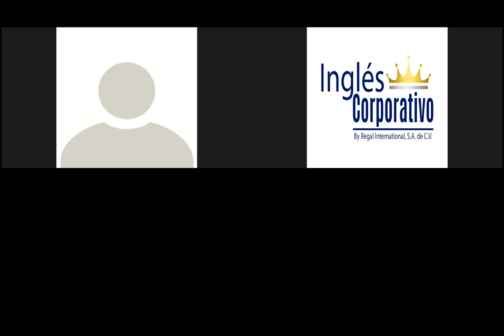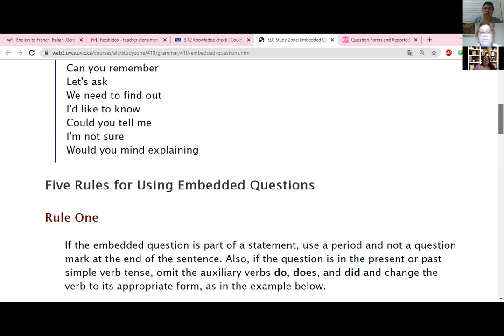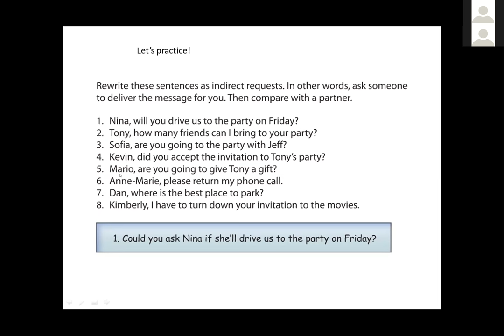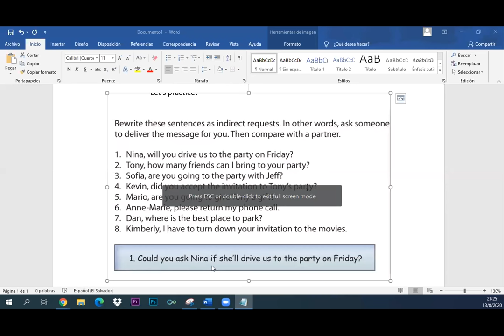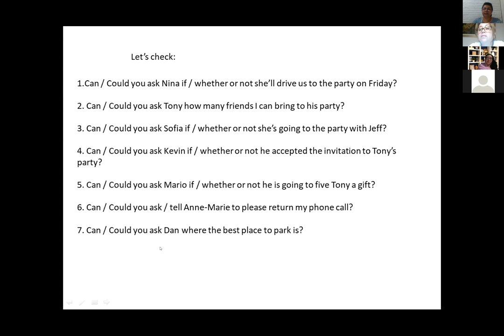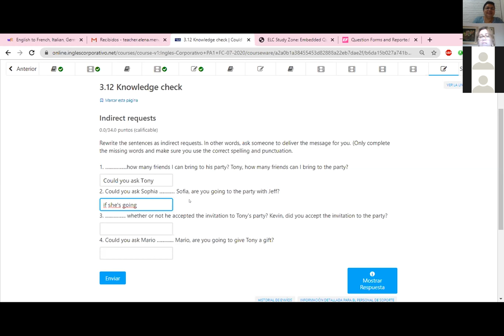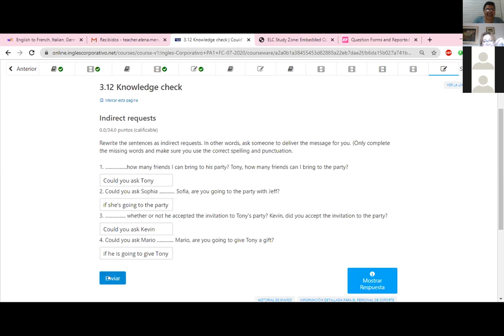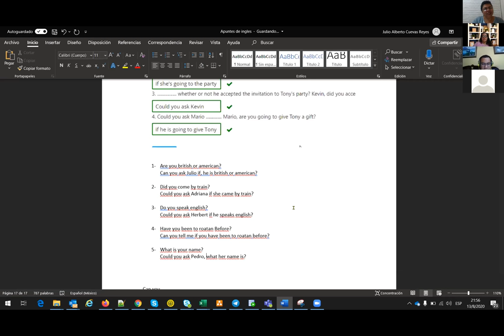Ingles Corporativo-Mid Term Test-9pm